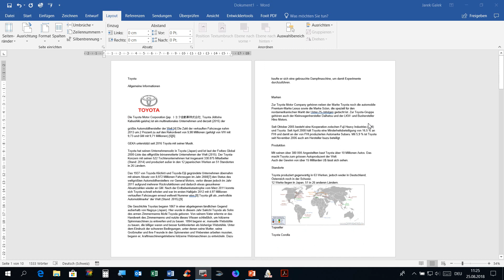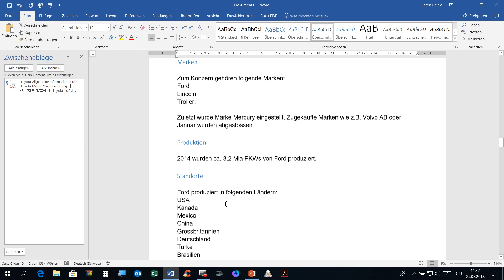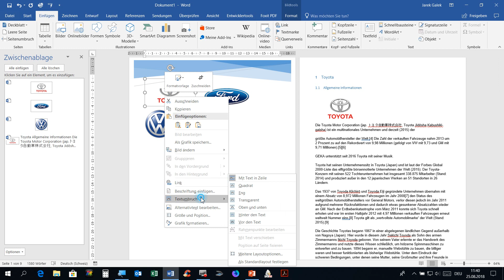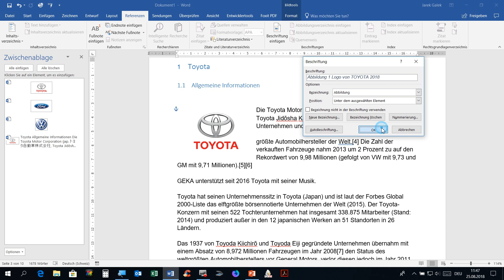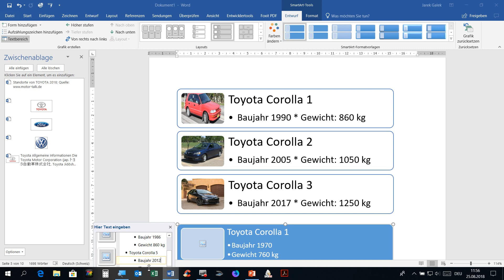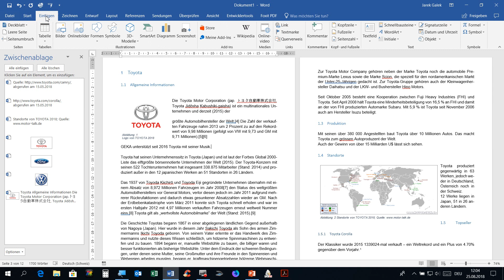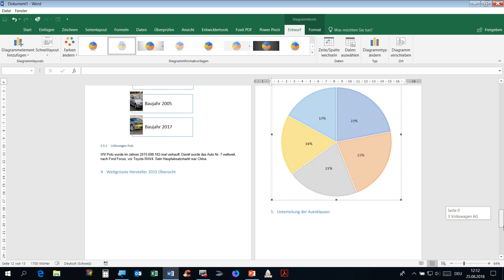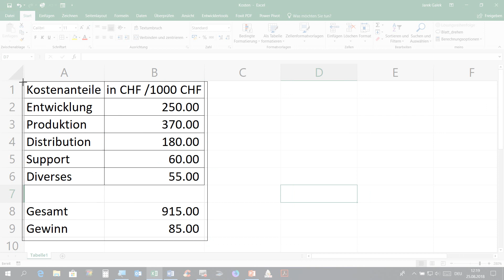Übung Toyota T 1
Übung Toyota, VW, Ford